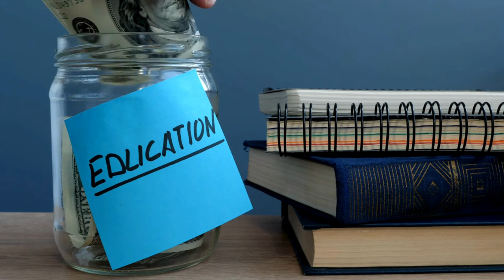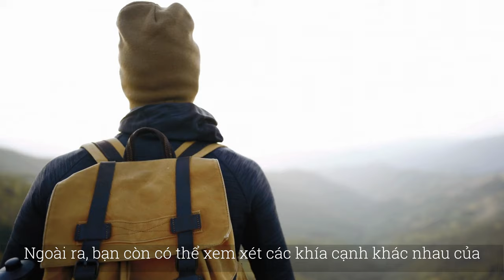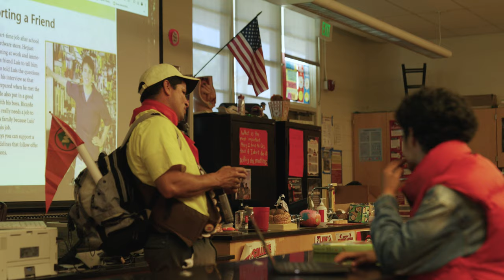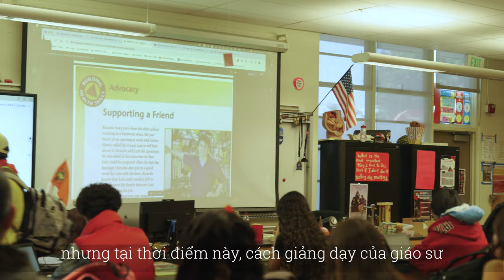Lớp Học Dual Enrollment Là Gì? Học Sinh Trung Học Có Nên Tham Gia Vào Không?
Khang Đi Lang Thang